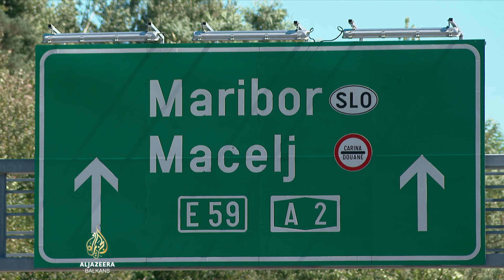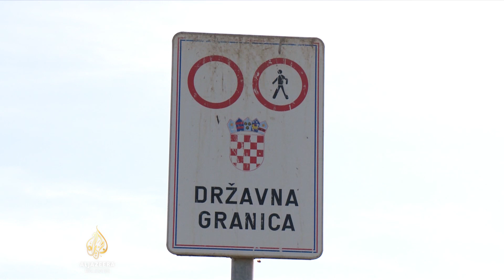Hrvatska ulazi u Šengen: Od 1. januara bez granica sa 26 zemalja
Hrvatska od 1. januara postaje 27. članica šengenskog prostora i za manje od mjesec dana ukidaju se granične kontrole na kopnenim i pomorskim graničnim prelazima, a na proljeće, 26. marta i na aerodromima. Riječ je o prostoru u kojem živi 400 miliona ljudi koji se slobodno kreću među državama, bez čekanja na granicama i kontrola. Koliki značaj ulazak u šengenski prostor ima za hrvatsku ekonomiju - pogledajte u prilogu Nikoline Zavišić.